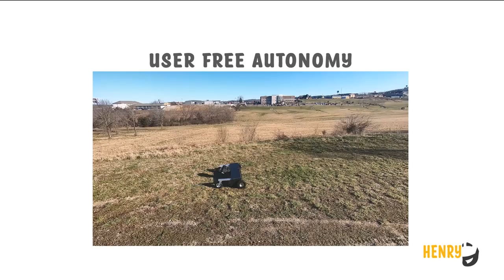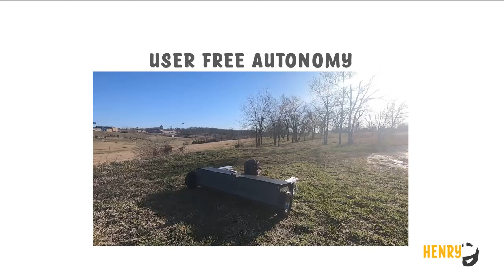Hire Henry Key Technical Features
Collaborative robotic mowers for commercial lawn care

1. Quick and Easy Setup
2. User Free Autonomy
3. Sleek, portable design